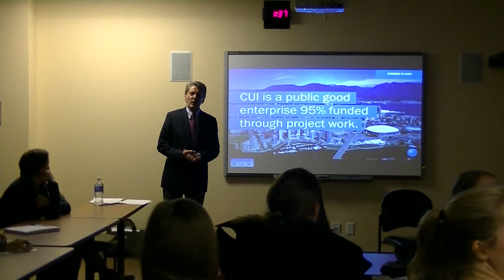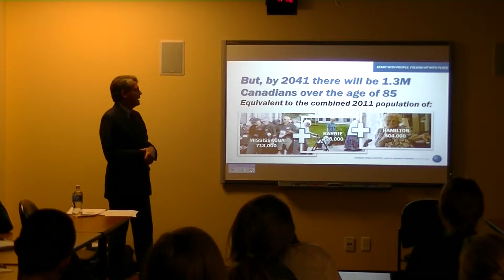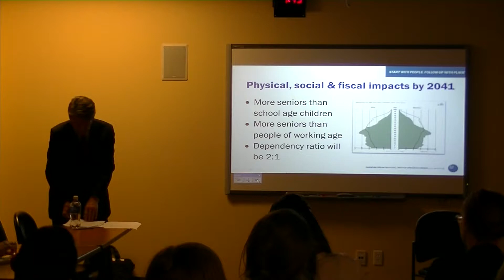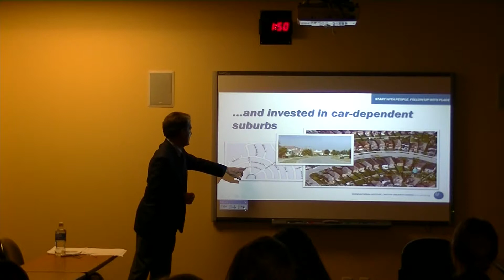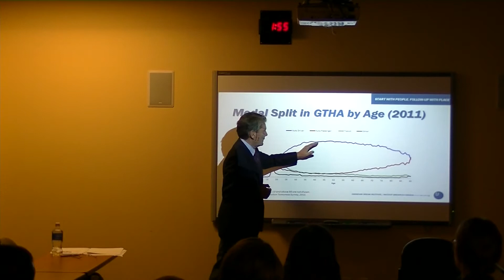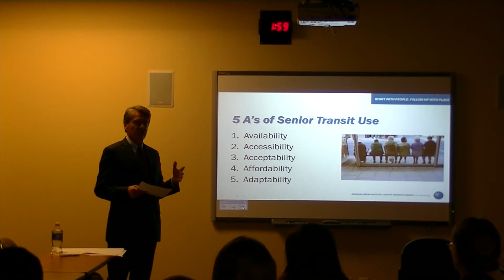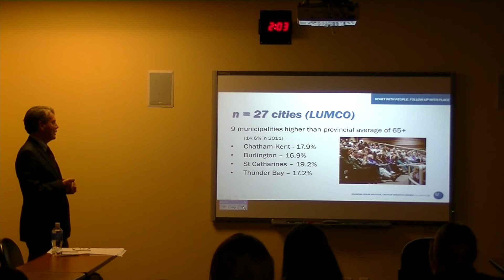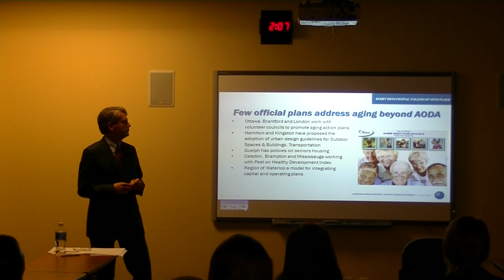Glenn Miller - Age-Friendly Communities: Can the Vision Become a Reality?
This is the third of six speakers, hosted as part of the 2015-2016 Gilbrea Centre for Studies on Aging Annual Seminar Series. Co-hosted with the McMaster Institute for Healthier Environments (MIHE)

Post-war development in Canada has created a largely suburban nation, where people must drive or be driven in order to reach their jobs, get to school or do their shopping.  A preoccupation with meeting the needs of commuters – people of working age – while simultaneously attempting to create housing that is affordable – has left us with car-dependent communities that promise to become a large scale liability as people get too old to drive or lack the financial resources to afford a car.  Although there is increasing interest in creating Age Friendly Communities, are cities doing enough to prepare for the massive demographic shift already underway?

Glenn Miller is a Director of the Canadian Urban Institute, where he is responsible for evidence-based research into topics such as the impact of population aging and projects such as Strategic Regional Research. A Fellow of the Canadian Institute of Planners, Glenn is a graduate of Concordia University (BA (Hon.) Urban Studies) and McGill University’s School of Urban Planning (MUP).